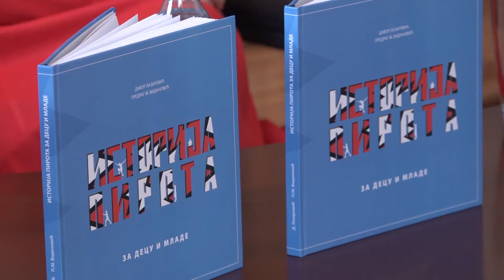PROMOCIJA KNJIGE ''ILUSTROVANA ISTORIJA PIROTA ZA DECU I MLADE'' 07042022